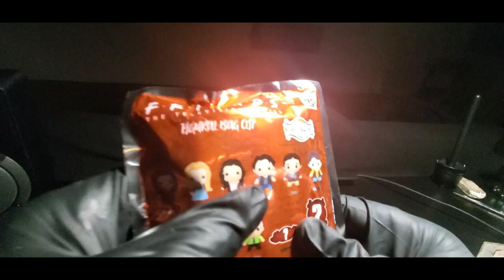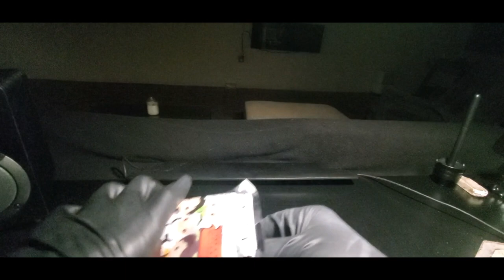FRIENDS 3D TV Show Mystery Clip Grab Bags ( Episode 2780) Amazon Unboxing Video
Amazon Prime Canada

Warner Bros F.R.I.E.N.D.S. - 3D Foam Collectible Bag Clip in Blind Bag

+++MORE GOODIES

30days free amazon music

2 FREE audible books Amazon Kindle

(MSTOUT2AC150)

10 dollars off YummyBazzaar